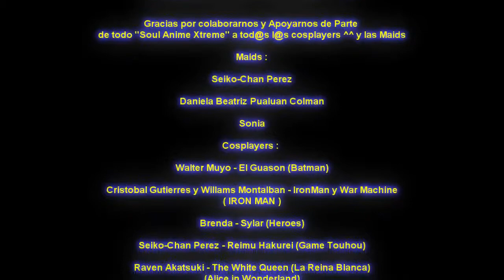201208-26 ICARUSFEST 10 COSPLAY FANVIDEO 4de4